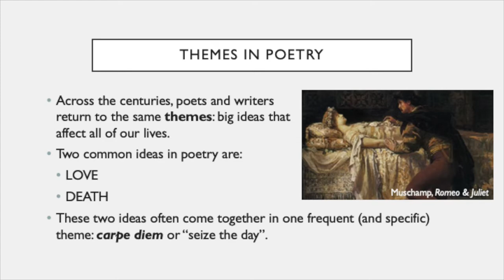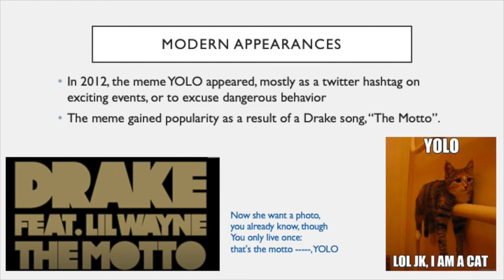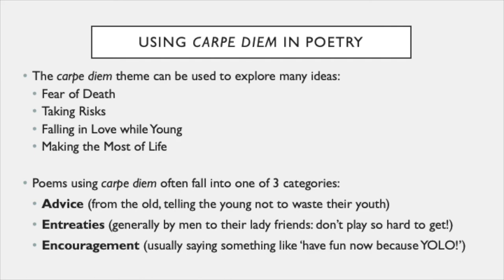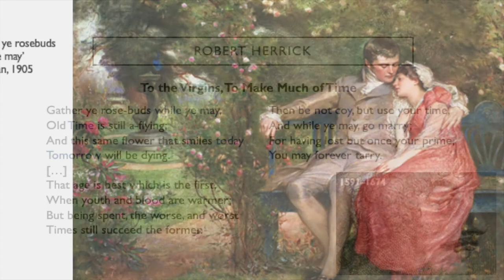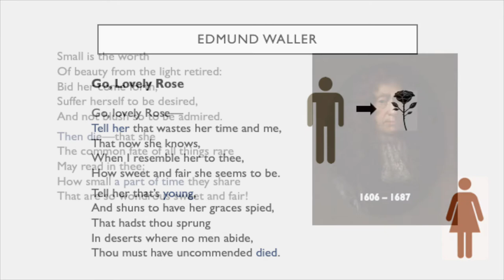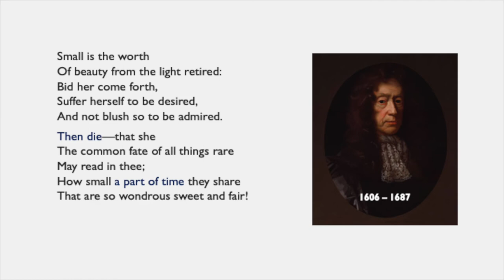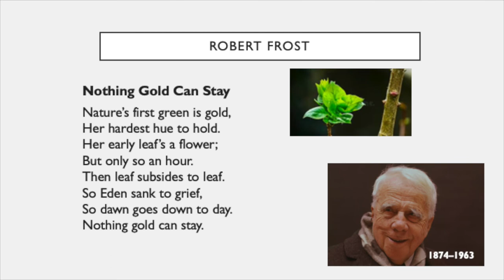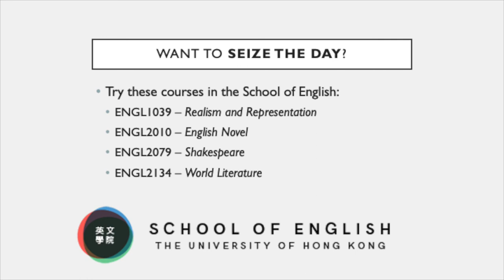Mock Lecture: “YOLO: An Ancient Theme” (English Literature)